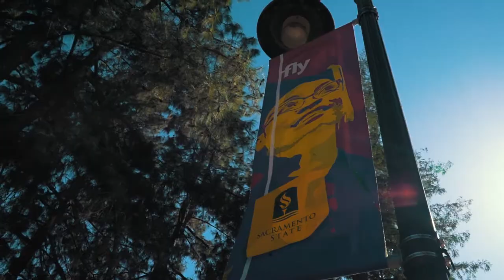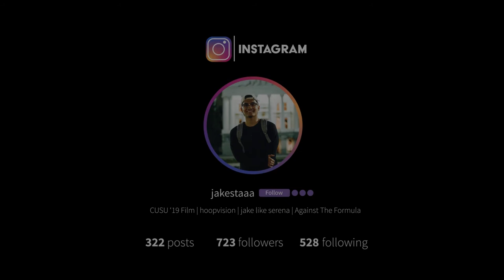WHY I CHOSE FILM SCHOOL - ATF#108 - JAKE SORIANO